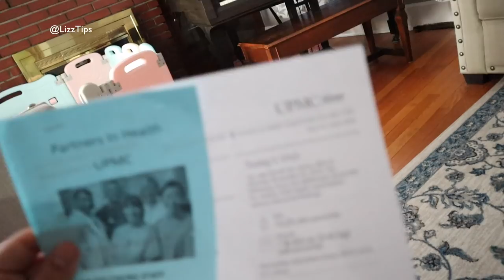Mi esposo lleva a bella al doctor +2 semanas de postparto🤱🏻un dia completo con nosotros vlog#35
Espero y les guste el video del día de hoy.Lo hice con mucho amor y cariño para todas ustedes .Dejenme saber que les parese el video de hoy en los comentarios y tambian que tipos de videos quieren que grave. y no se  olviden de subscribirse a mi canal en ingles.😘 QUE TENGAN BUEN DIA

🦋♛🦋♛🦋♛🦋♛🦋♛GMAIL:🦋♛🦋♛🦋♛🦋♛🦋♛